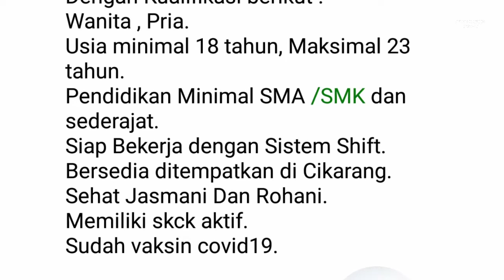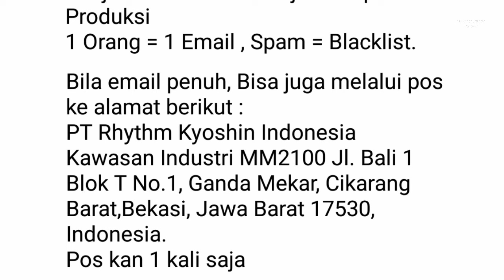Lowongan Kerja Operator Produksi PT Rhythm Kyoshin Indonesia Cikarang hari ini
Loker MM2100 Cikarang hari ini PT Rhythm Kyoshin Indonesia

OPERATOR PRODUKSI
Email lamaran ke:
(Subject: Lamaran Pekerjaan - Operator Produksi)

✔ 1 Orang = 1 Email
❌ Spam = Blacklist

Bila Email PENUH, bisa juga melalui POS ke alamat berikut:

PT Rhythm Kyoshin Indonesia
Kawasan Industri MM2100
Jl. Bali 1 Blok T No.1, Ganda Mekar, Cikarang Barat, Bekasi, Jawa Barat 17530, Indonesia.
✔ Pos kan 1 kali saja